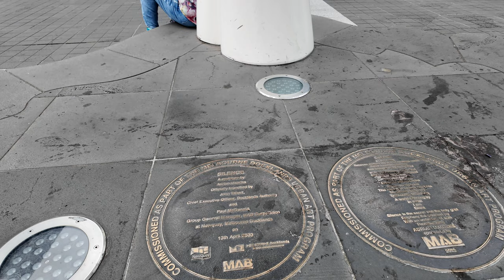DOCKLANDS RELAXING SCENIC WALK TOUR AT THE WATERFRONT PRECINCT CITY OF MELBOURNE VICTORIA AUSTRALIA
Walking tour at the Docklands Melbourne. A very scenic and relaxing place to visit. Great city views and of Victoria Harbour.

THE DOCKLANDS
Docklands, also known as Melbourne Docklands, is an inner-city suburb in Melbourne, Victoria, Australia, 2 km (1.2 mi) west of Melbourne's Central Business District, located within the City of Melbourne local government area. Docklands recorded a population of 15,495 at the 2021 census.

Aerial perspective of the Docklands: Melbourne Flyer, the District and Docklands film studio
Primarily a waterfront area centred on the banks of the Yarra River, it is bounded by Wurundjeri Way and the Charles Grimes Bridge to the east, CityLink to the west and Lorimer Street across the Yarra to the south.

The site of modern-day Docklands was originally swamp land that in the 1880s became a bustling dock area as part of the Port of Melbourne, with an extensive network of wharfs, heavy rail infrastructure and light industry. Following the containerisation of shipping traffic, Docklands fell into disuse and by the 1990s was virtually abandoned, making it the focal point of Melbourne's underground rave scene. The construction of Docklands Stadium in the late 1990s attracted developer interest in the area, and urban renewal began in earnest in 2000 with several independent privately developed areas overseen by VicUrban, an agency of the Victorian Government. Docklands subsequently experienced an apartment boom and became a sought-after business address, attracting the national headquarters of, among others, the National Australia Bank, ANZ, Myer, Medibank, and the Bureau of Meteorology, as well as the regional headquarters for Ericsson, Bendigo Bank and television networks Channel Nine and Seven Network Broadcast Centre.

Known for its striking contemporary architecture, the suburb is home to a number of heritage buildings that have been retained for adaptive reuse, and is also the site of landmarks such as the aforementioned Docklands Stadium, Southern Cross Station and the Melbourne Star Observation wheel.

Although still incomplete, Docklands' developer-centric planning has split public opinion with some lamenting its lack of green open space, pedestrian activity, transport links and culture.